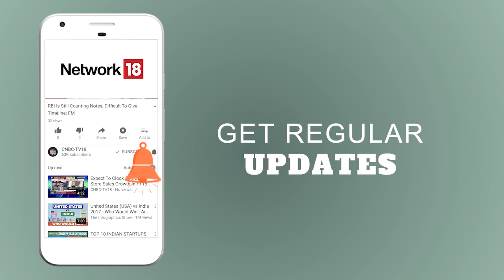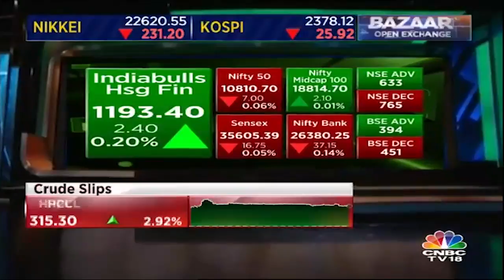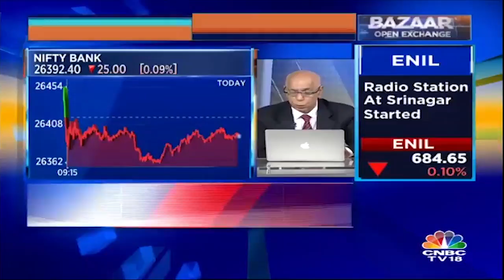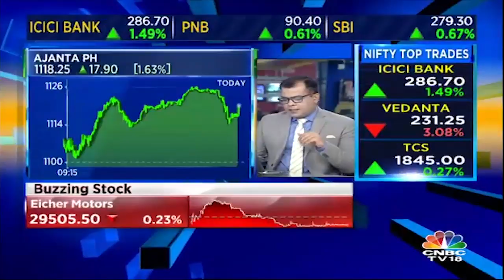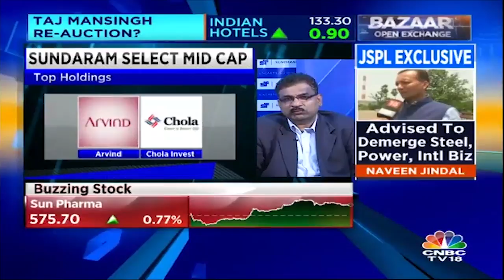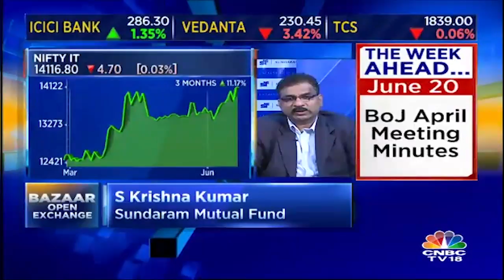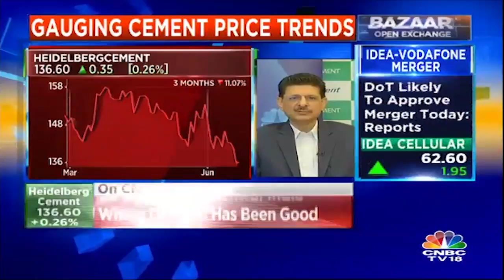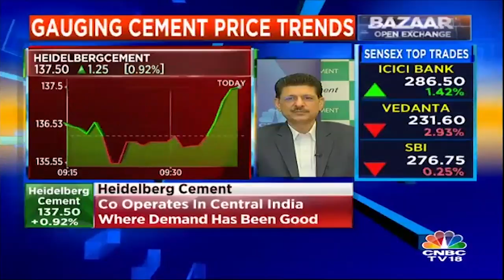Market Opens Mildly Lower on Monday | Bazaar Open Exchange (Part 2) | CNBC TV18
Benchmark indices opened mildly lower on Monday following weakness in Asian peers amid escalated US-China trade tensions. The Sensex slipped 16.67 points to 35,605.47 and the Nifty declined 8.00 points to 10,809.70.